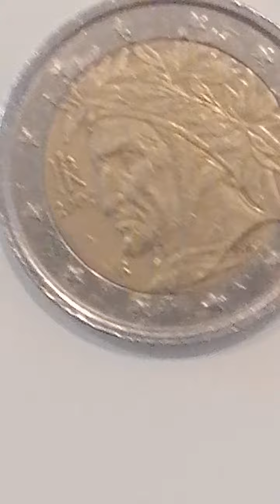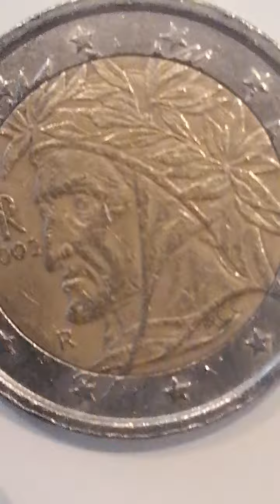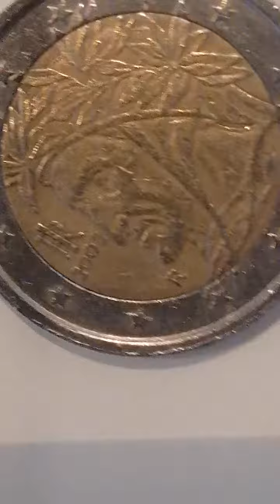Delen van goud waard munt van 2 euro cent van ouropa bouwjaar 2002 and waardevol is er one van FR /r